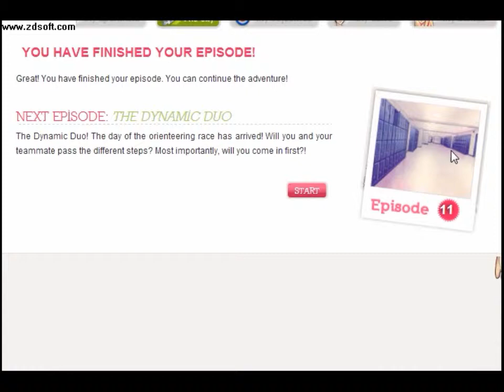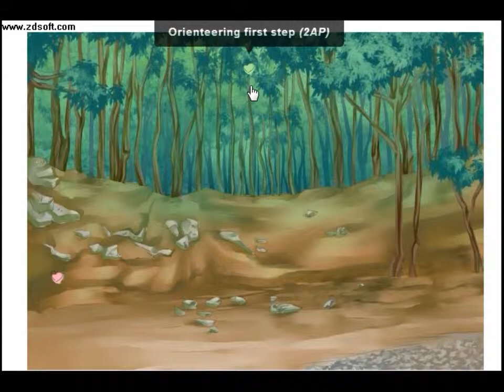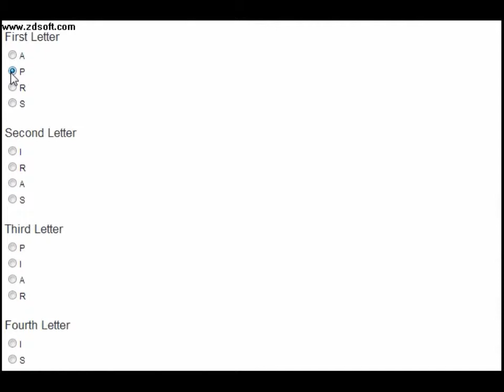My Candy love ep 11 Nathaniel (better quality!)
the songs were:
Let me be with you (from the anime Chobits)
PonPonPon - kyary
Lucky star opening (sorry don't know the name)
Life- Yui
Every Heart- BOA
Black Paper Moon (2nd Op from Soul Eater)

unfortunately the audio was removed due to author rights :/ sorry...